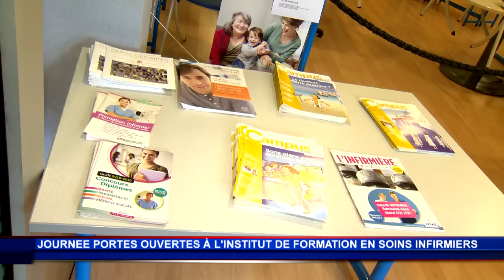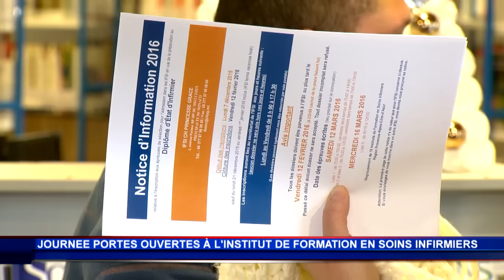L’IFSI Monaco ouvre ses portes aux étudiants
L’Institut de Formation en Soins Infirmiers a organisé sa traditionnelle journée portes ouvertes dans l’enceinte de l’école. Les étudiants ont ainsi pu découvrir les formations proposées par l’établissement ainsi que les débouchés offerts une fois le diplôme en poche. Les postulants à une entrée se sont également vus expliquer les détails du concours permettant d’intégrer l’IFSI Monaco.